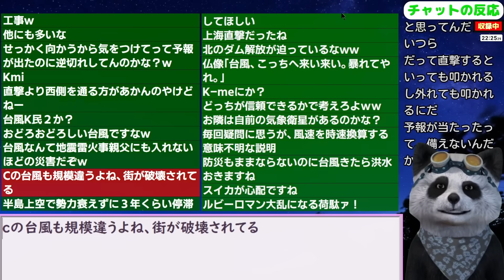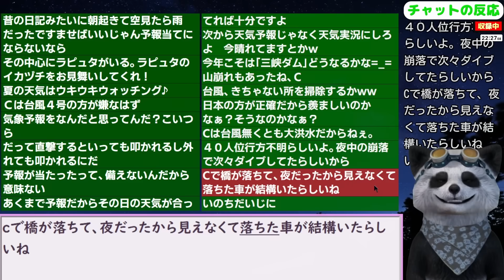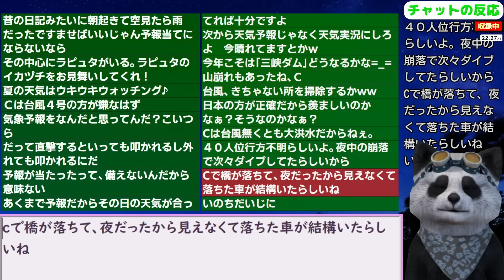韓国民から不満続出！台風３号中国上陸後の進路がコチラ 24/7/21報道【ニュース･スレまとめ･海外の反応･韓国の反応】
スマホ　サムスン　NTT　au　ソフトバンク　楽天　カップラーメン　食品　電車　航空機　サッカー　野球　バレーボール　為替　ドル円　Nasdaq　S＆P　韓国経済　大韓航空　マンション　住宅　建設　日本旅行　JTB　近ツー　電気自動車　トヨタ　ホンダ　レクサス　農業　整形　美容　美顔　コスメ　化粧品　ダイエット　コーラ　就職　求人　雇用　コンビニ　ファミレス　寿司　ハンバーガー　パリ五輪
更新2024/7/2